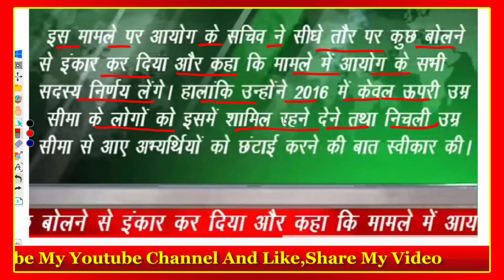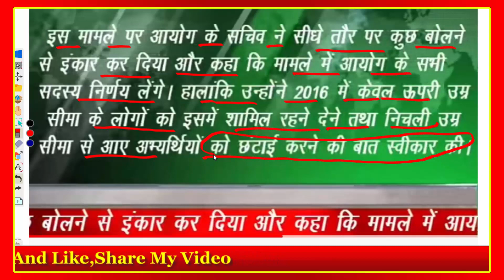Bssc Mains News || सचिव महोदय के बयान के अनुसार 2016 वाले का इसमें कोई स्थान नहीं